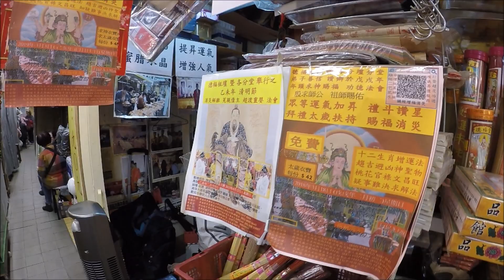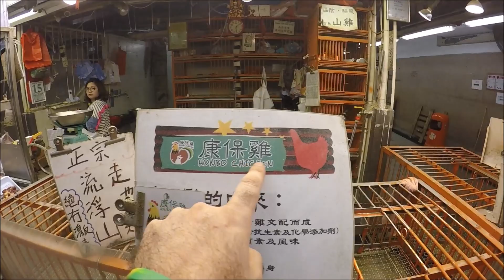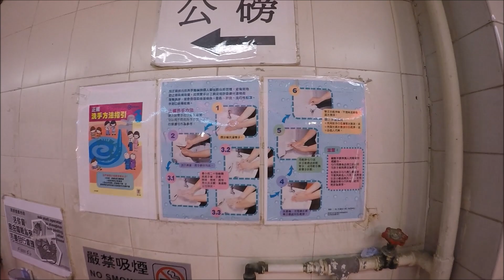Que hay en un Mercado Tradicional en Hong Kong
Conoce un mercado tradicional en la ultra moderna ciudad asiática de Hong Kong.